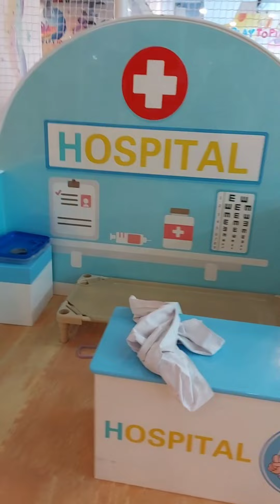Bermain di Playtopia Gandaria City | Permainan Lengkap | Ada Wall Climbingnya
Playtopia Gandaria City

adanya di lantai 2, tempat mainnya luas banget, banyak sekali permainannya disana, ada air coaster, wall climbing, perosotannya juga banyak sekali jenisnya dijamin anak akan puas dan senang sekali main disana. setiap permainannya diawasi oleh staff disana jadi insyaa Allah anak aman dalam setiap permainannya. nah untuk lebih tau detail tempatnya bisa di tonton video ini sampai habis😊😊

selamat menonton😊😊